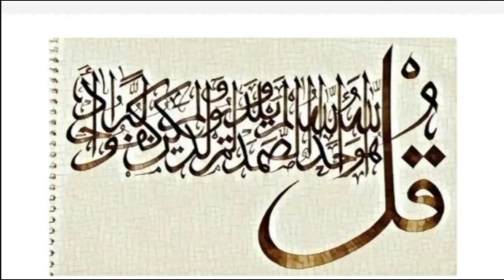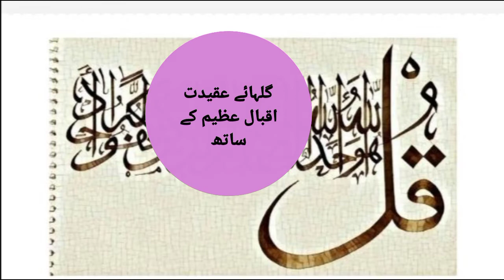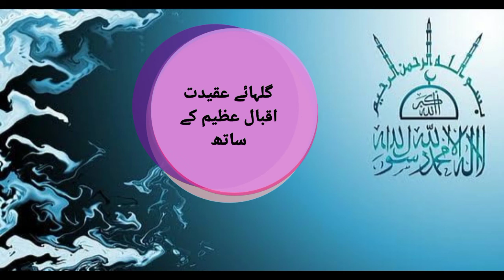گلہائے عقیدت اقبال عظیم کے ساتھ | قسط نمبر ٢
This channel will broadcast programs from home. There will be patriotic, Islamic and cultural programmeswhich you will listen to.